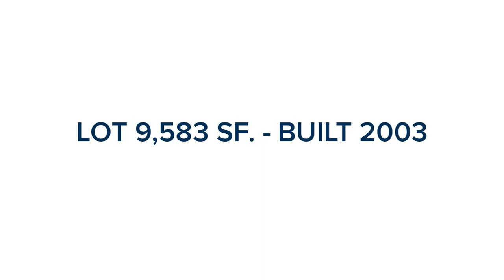23801 Hollingsworth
23801 Hollingsworth